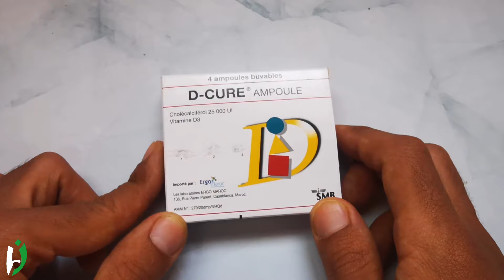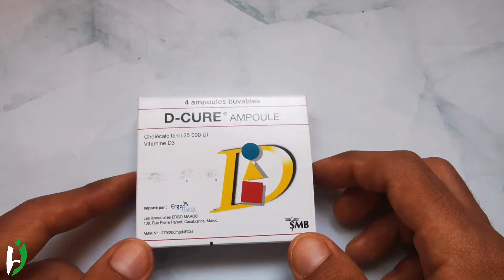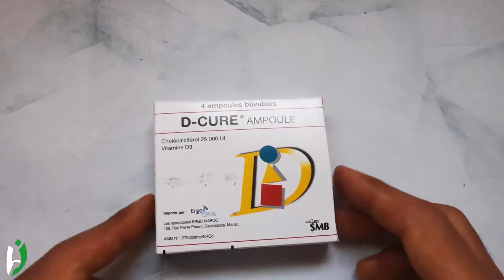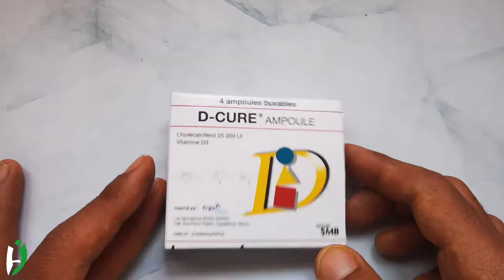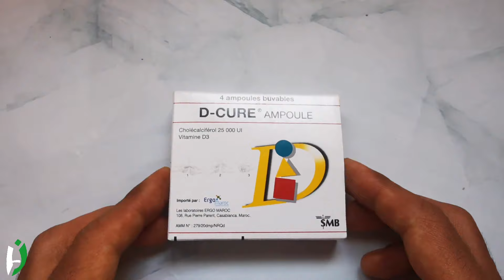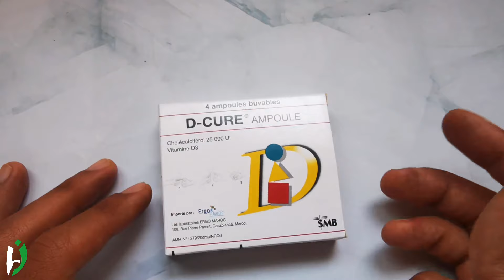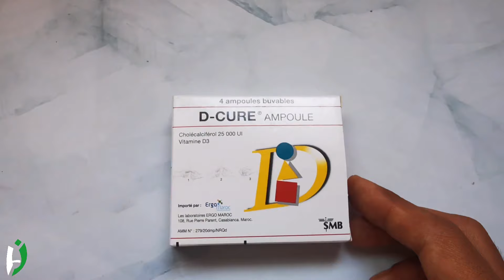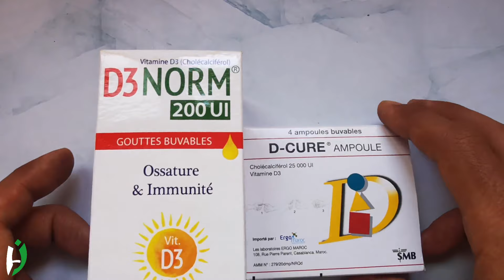معلومات دواء د-كير D-cure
قطرات D3 norm
D-cure 25000    D-cure100000 UI
علامات نقص فيتامين د، الجرعة المحددة و موانع الاستخدام